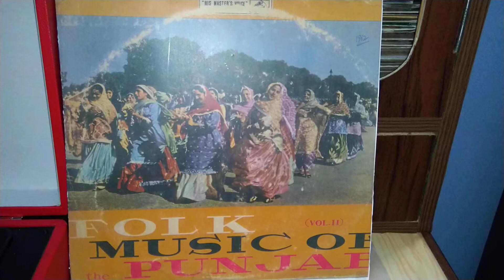Parkash Kaur, Surinder Kaur,1962,,ECLP2277,Kala Doria,,9815994127